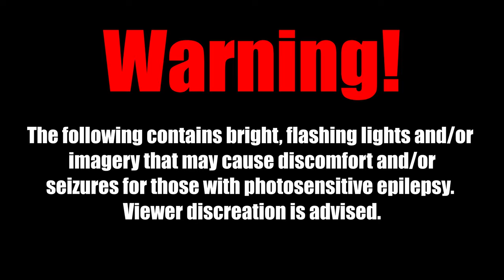Josh & Joanna's Wedding Time Laps at Grandeur House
Timelapse of Grandeur House in Little Rock, Arkansas
Josh and Joanna's Wedding set up.

You will speak to Joe Snell, the booking agent at C.A.E.

Film and Editor:
Will Carter, The HomeSchool DJ